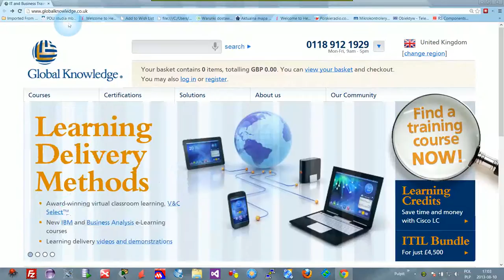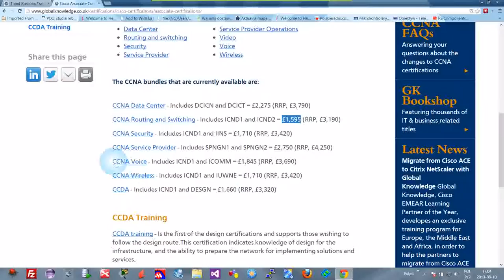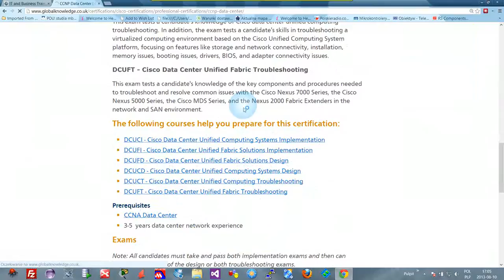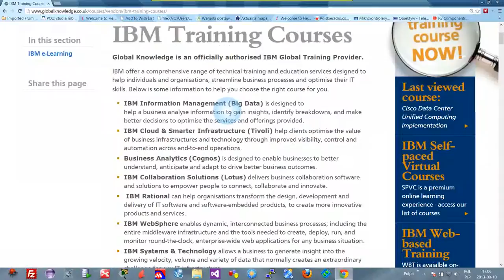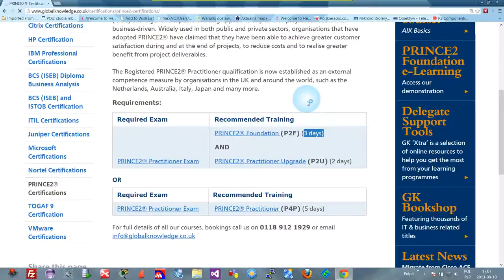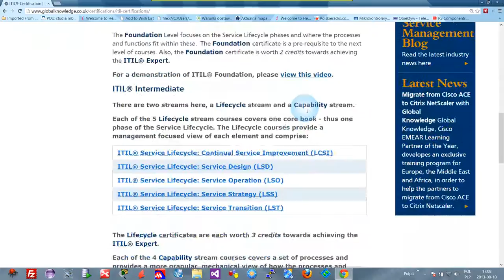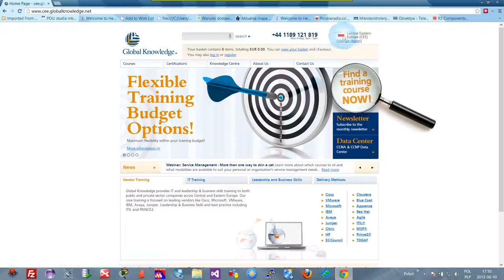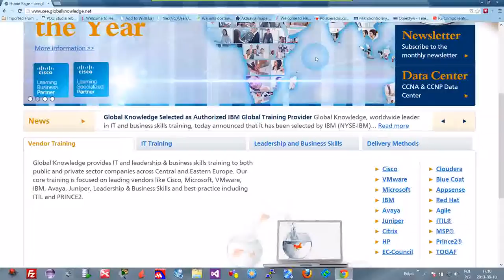[Certyfikaty IT] Jaki jest koszt zrobienia certyfikatów informatycznych w Anglii ?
Pokazuję ile kosztuje zrobienie certyfikatu IT na terenie Anglii, więc dla tych którzy chcą robić takie certyfikaty w UK umieszczam specjalnie taki filmik. Dla tych, którzy znają ceny certyfikatów w Polsce, daję porównanie jak to jest w Anglii.

Miłego oglądania